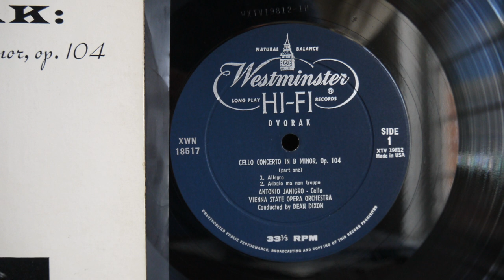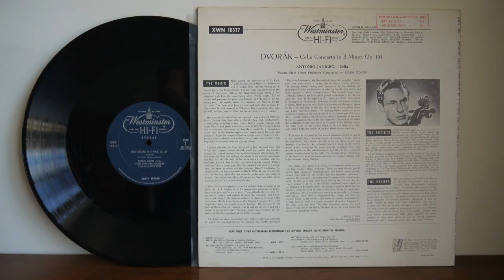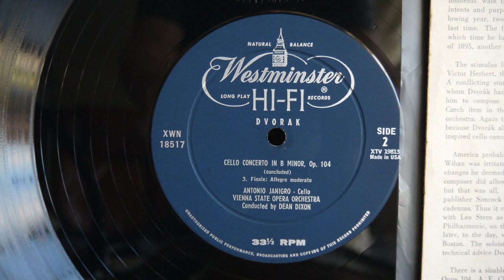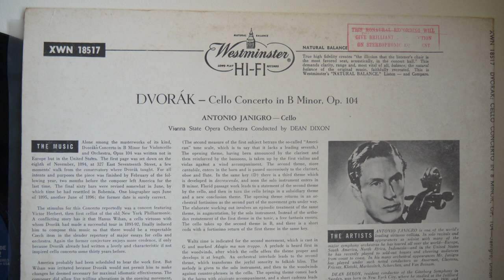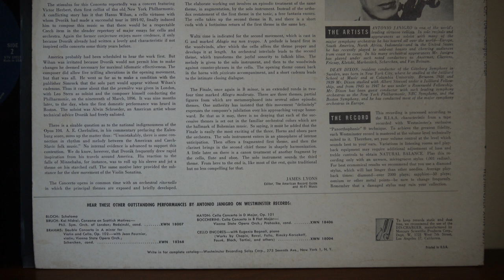Janigro Plays Dvorak Cello Concerto In B Minor, Op 104 1957 Westminster ‎– XWN 18517